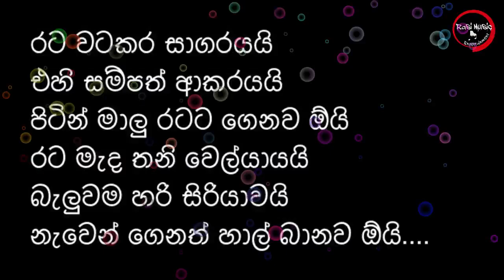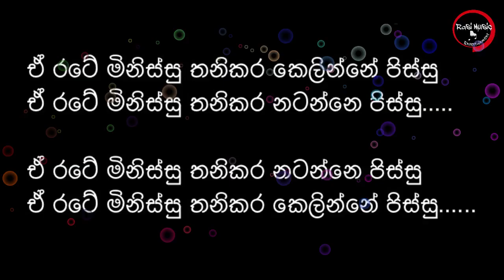Me Rate Minissu Without Voice Track | මේ රටේ මිනිස්සු කැරෝකි | Artist-Deepal Silawa Karaoke Track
Me rate minissu thanikara without voice track.

Yamaha expansion pack created..